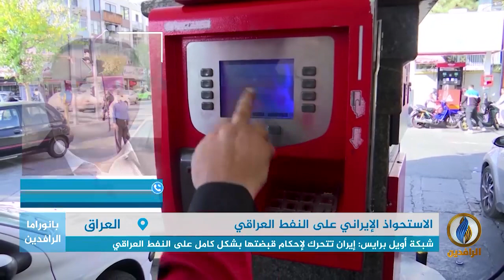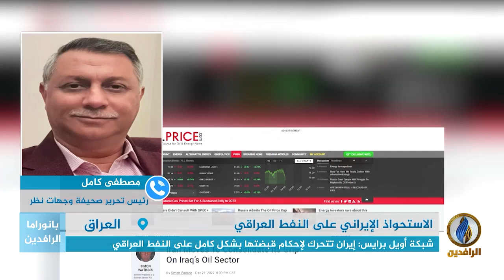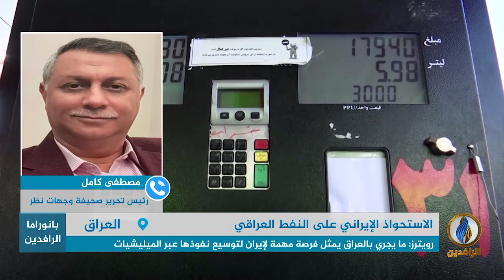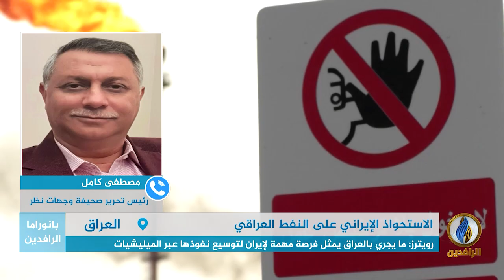مداخلة رئيس تحرير صحيفة وجهات نظر مصطفى كامل بشأن الاستحواذ الإيراني على النفط العراقي